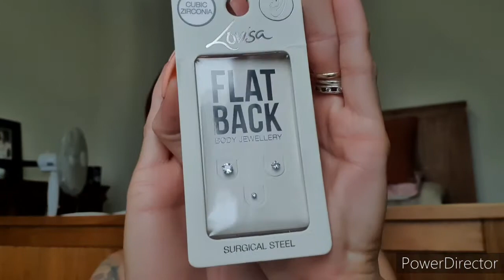Weekly Vlog 》Lashes 》Opening a parcel 》Fibro Talks 》Pamper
Letz Be Friendz! 🥰

Products Featured;

Thanks for all your support! It never goes unnoticed! 💋

FAQS

What do you film with? My phone! 😅
What nationality are you? AUSSIE! Aboriginal & Torres Strait Islander

Hey Lovelies!

My name is Leah also known as Bluey!
I am 28 years old Australian!
I'm passionate about making people feel confident in who they are & what goals they want to achieve. I am a Fibromyalgia Warrior & hope to share some positivity to those who suffer as well.
My Channel is all about my Passions & Positivity in life!
I fell in love with filming at age 15 & have always wanted to share my love for Planning, Crafting, Vlogs, & Skincare Plus more with the world.
My Channel will show many Planning Inspo, Skincare tutorials, Vlogs & anything else i can think of! {Hopefully}.

Be Positive & Give Love!

Bluey! Xx 😘